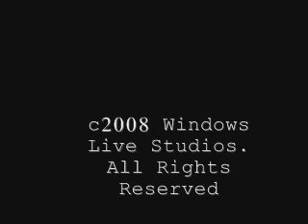Random Animations 2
My 2nd Set Of Random Animations. I Think it's better than my 1st.